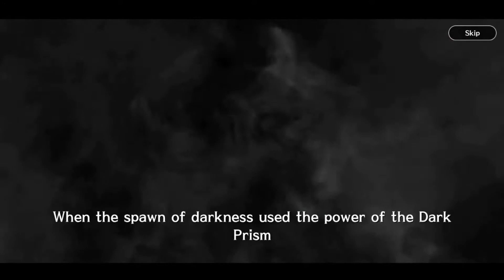Royal Blood: Chapter 1 Final Boss Battle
Here's a video of completing chapter 1 story quest hope you enjoy this video.

And to those who can't download or play this game: Don't worry the game is in CBT and will end on the 1st month of May so be patient I will make a video and put in all the link when the full game gets released, also all DATA in the CBT will be deleted (yes everything will be deleted and you will have to start over so don't rush)

 LINEAGE 2 REVOLUTION (OPEN WORLD MMORPG): http://